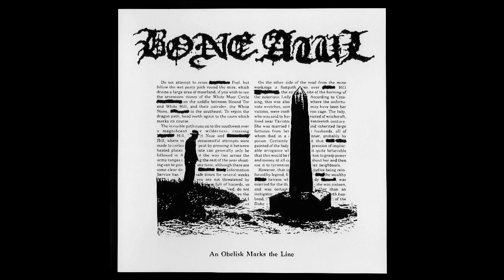Bone Awl (US) - An Obelisk Marks the Line (Album 2020)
Second full-length from the american Black/Punk legends, arriving as a surprise after 9 years with only one release.
A great return of stomping, hateful primtivism, masterfully released via Klaxon Records.

Tracklist:
1  Chaos Underneath  00:00
2  In All Directions at Once  02:40
3  Fraternal  05:25
4  Bow & Arrow  07:03
5  Lunar Locks  09:18
6  Bluestone (Branded into Skin)  11:58
7  Ice Runner  15:31
8  When the Lower Forms Swarm In  18:27
9  Without an Opposite  21:20
10  Again & Again  22:42
11  Osmazome  25:11
12  Middle God  26:59
13  Sky Voices  29:48